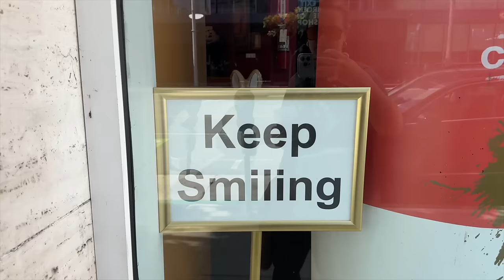my health anxiety, a rant on being "too much", packing for our anniversary trip!